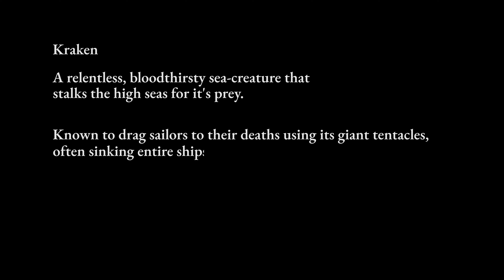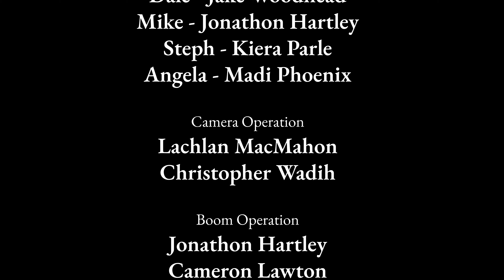Cryptids Classified - Episode 7: Kraken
'Cryptids Classified' is an eight part mockumentary web-series produced by Australian Creative group, Girthasaurus Rex.